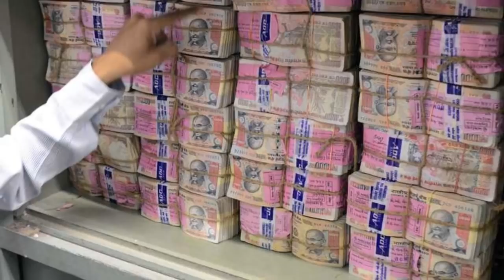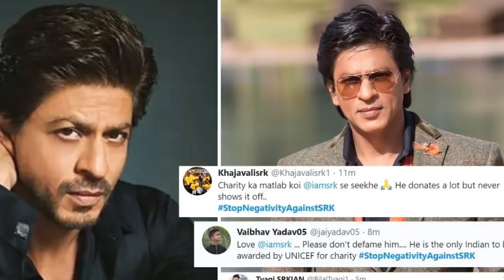বিপুল পরিমাণ সাহায্যের ঘোষণা শাহরুখের,মাঃ সাদের পাশে USA ,ক র না মোকাবেলায় মাত্র ৯ মিনিট চান মোদি!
প্রিয় দর্শক বায়ান্ন টিভিতে প্রচারিত ভিডিও গুলো ভালো লাগলে লাইক দিয়ে আপনার ফেইসবুক বন্ধুদের সাথে শেয়ার করুন।